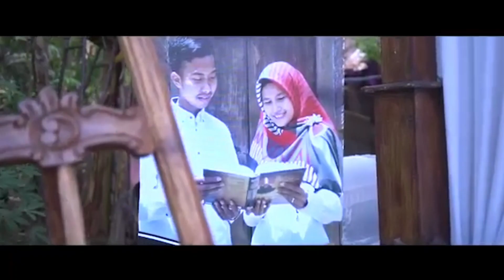MODERN MUSLIM CINEMATIC WEDDING ISLAMI Of Andre & Rosyita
MODERN MUSLIM CINEMATIC WEDDING Of Andre & Rosyita

Video Modern Muslim  Cinematic Wedding Of Andre & Rosyita Awal di buat untuk mengabadikan moment indah, Awal Menjadi keluarga baru dalam suasana yang baru, segalanya di mulai titik yang baru ini, dalam mengarungi bahtera kehidupan yang akan datang, gelombang pasang silih berganti pasti akan terasa.

Judul Modern Muslim Cinematic Wedding  Of Andre & Rosyita  ini di buat untuk mengabadikan video moment terindah Akad nikah Mas Andre dan Mbak Rosita semoga SAMAWA selalu Saling menjaga, saling percaya, dalam merajut bahtera rumah tangga, harus saling terjaga, tak semuanya bisa semulus dan sebaik keinginan.

Tetap sabar pasrah dalam ketawakkalan kepada sang Maha kuasa adalah kunci segalanya.
Dalam Video Modern Muslim Cinematic Wedding Of Andre & Rosita Alhamdulillah Acara dapat berjalan lancar semoga bisa menuai janji suci Merajut untaian kasih sayang selamanya dalam membina keluarga yang sakinah Mawaddah Warohmah.

Selamat Menempuh Hidup Baru semoga Bahagia Sakinah Mawaddah Warohmah